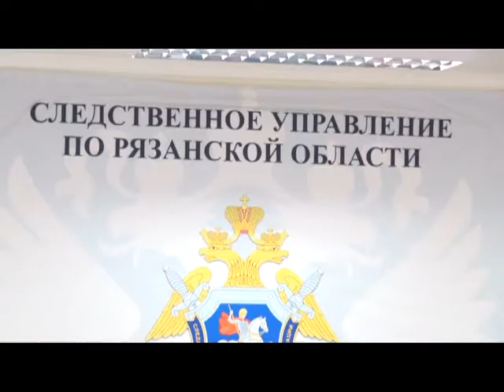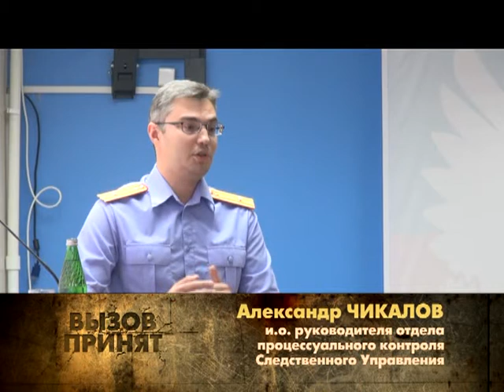Вызов принят 11.06.15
Случайно разрядил барабан пистолета.-Известны подробности убийства на остановке «Мясокомбинат». Даешь уроки безопасности!-Череда селфи-трагедий заставляет серьезно задуматься о профилактике. Преступление и наказание.-Общественный совет следственного управления решил расставить все точки над «и» в оказании медицинской помощи.